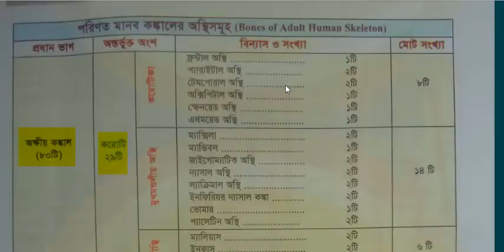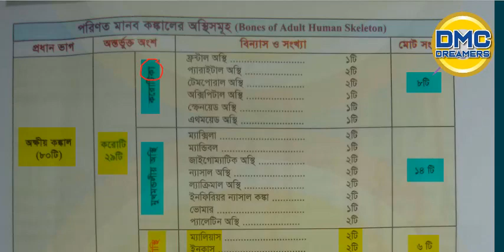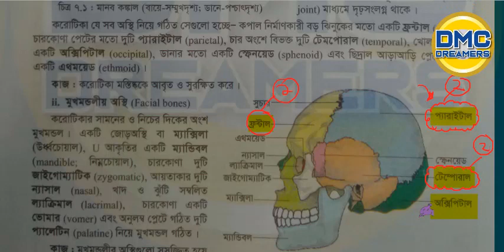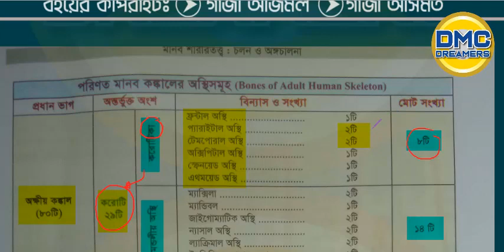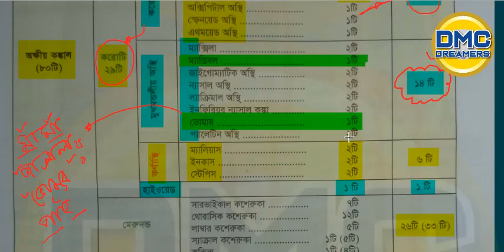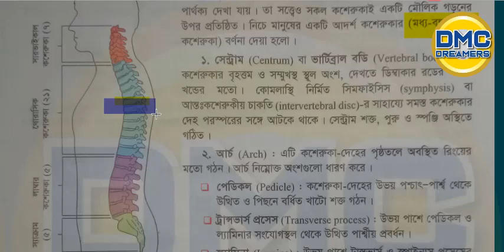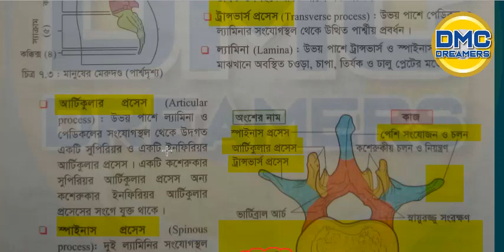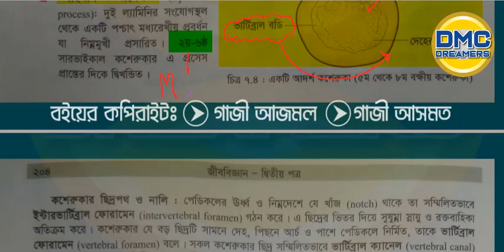চলন ও অঙ্গচালনা ।। করোটি